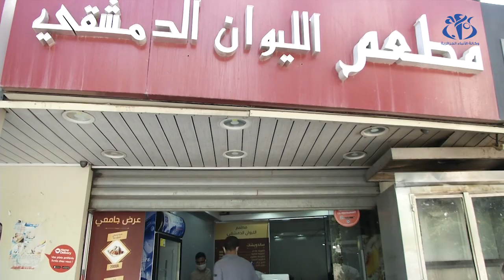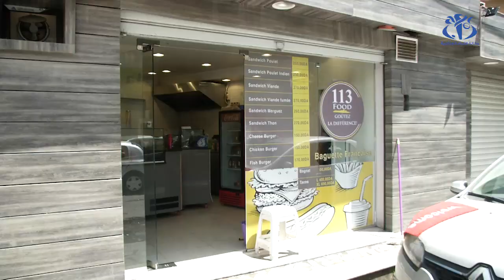بعد 3 أشهر.. محلات الأكل السريع وبيع الحلويات تستأنف نشاطها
الجزائر (وأج) - استأنفت محلات بيع المأكولات السريعة “فاست فود”، و محلات بيع الحلويات  نشاطها، بعد ثلاثة أشهر،  بسبب التدابير الوقائية التي اتخذتها الحكومة للحد من انتشار فيروس “كورونا”.